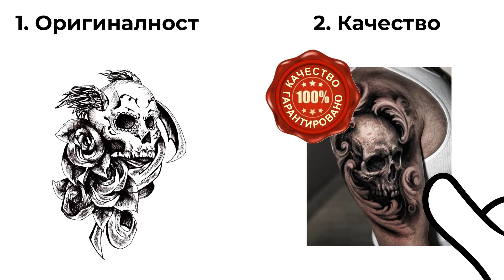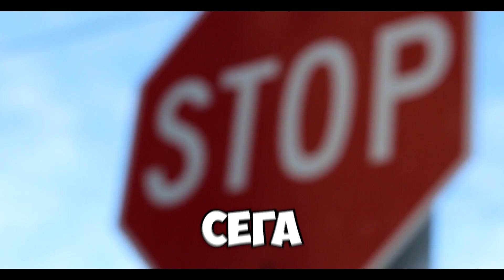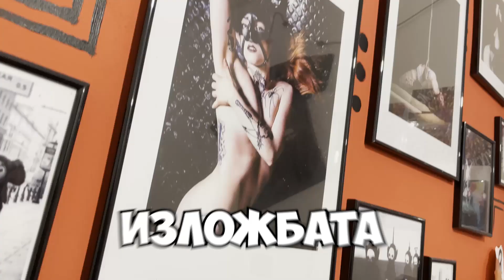Taтуисти Търсят Талант | Най-Великото Шоу На Света | Еп.1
►ОГРОМЕН НАГРАДЕН ФОНД, ОГРОМНА ПРОДУКЦИЯ, ОГРОМНО ЖУРИ, НИКОГА НЕ Е ВИЖДАНО ДО СЕГА...

►  Вземи Безплатният Ми Наръчник, Който Ще Ти Покаже Коя Е Перфектанта Татуировка За Теб:

►Запишете си час за БЕЗПЛАТНА тату консултация при нас...( и побързайте, преди СВОБОДНИТЕ часове да свършат) ⏬⏬⏬